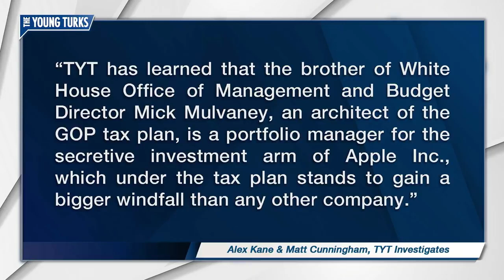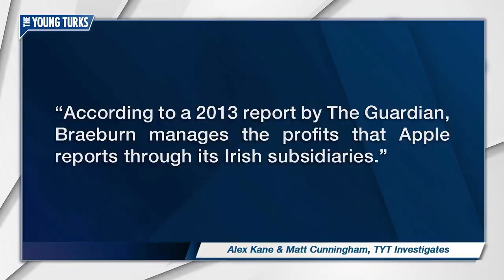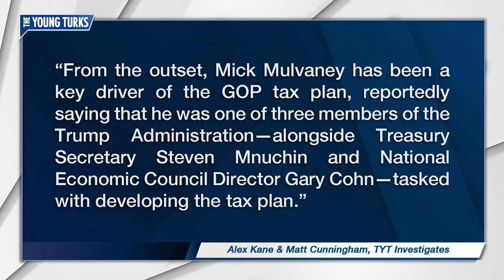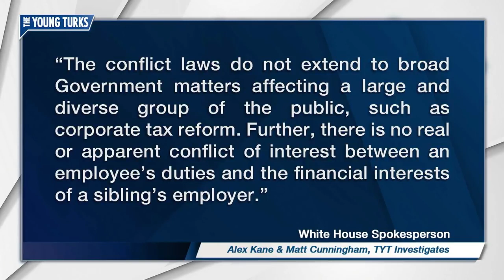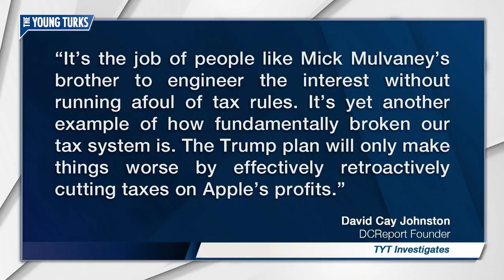Mulvaney Writes Tax Plan That Would Greatly Benefit Apple While His Brother Manages Apple's Billions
Cenk discusses TYT Investigates' reporting on the Office of Management and Budget Director Mick Mulvaney's integral part in writing the current Republican tax plan and the fact that—while not a legal conflict of interest—Mulvaney's brother Ted works for Apple, the company that would benefit from the tax plan the most.

for more original reporting from The Young Turks.